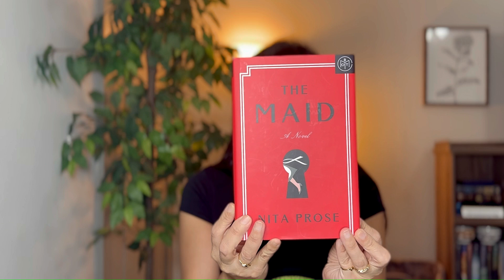💫 Books I read in August...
small wrap up, happy reading.

ƙׁׅ֑ɑׁׅ֮tׁׅ ϐׁׅ֒ᨵׁׅᨵׁׅƙׁׅ֑ ꪀׁׅᨵׁׅᨵׁׅƙׁׅ֑ ƙׁׅ֑ɑׁׅ֮tׁׅ ϐׁׅ֒ᨵׁׅᨵׁׅƙׁׅ֑ ꪀׁׅᨵׁׅᨵׁׅƙׁׅ֑ ƙׁׅ֑ɑׁׅ֮tׁׅ ϐׁׅ֒ᨵׁׅᨵׁׅƙׁׅ֑ ꪀׁׅᨵׁׅᨵׁׅƙׁׅ֑ƙׁׅ֑ɑׁׅ֮tׁׅ ϐׁׅ֒ᨵׁׅᨵׁׅƙׁׅ֑ ꪀׁׅᨵׁׅᨵׁׅƙׁׅ֑

👩🏻‍💻SOCIALS